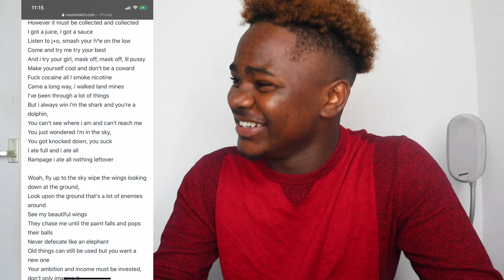VANNDA 😱 FIRST EPIC REACTION 🔥/VANNDA - RAMPAGE (OFFICIAL MUSIC VIDEO)..lyrics analysis